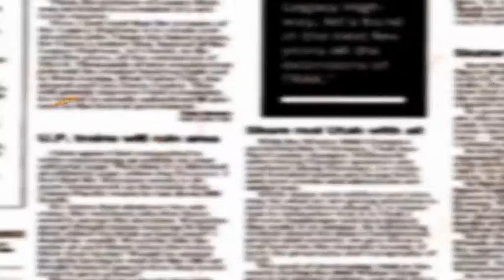TG7 Basilicata 11 febbraio 2014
Goal ed Interviste FST Rionero - Vultur